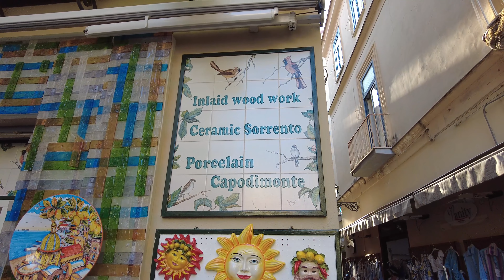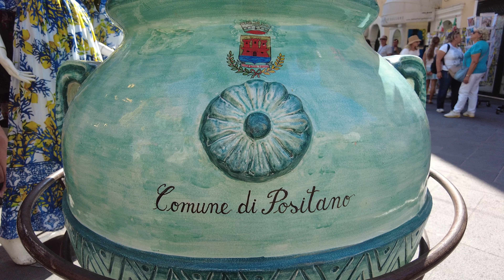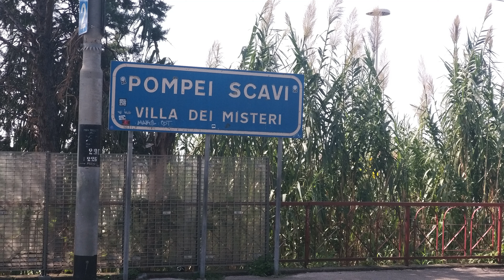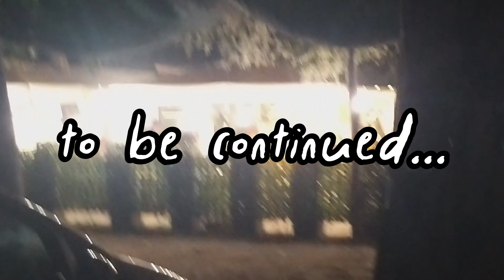Bella Italia mit dem Wohnmobil – Teil 3 – Die Pannen sind zurück in Amalfi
Bella Italia mit dem Wohnmobil Herbst 2023 – Teil 3 –  Highlight Amalfiküste – Die Pannen sind zurück

Tag 1: Wir besuchen Sorrent, bei der Hinfahrt mit dem Roller fiel mir auf, dass er sehr heiss wurde, was sich jedoch beim schnelleren Fahren wieder legte.
Tag 2: Wir erkunden die Amalfiküste mit dem Roller, immer die Temperatur im Blick. Positano ein wahrer Schatz an der Amalfiküste, Amalfi selbst gefiel uns nicht so gut. Viele Menschen auch Ende September noch. Beim Heimfahren passieren dann wieder 2 Pannen. 2x wird der Roller zu heiss und „killed“ die Sicherung von der Zündung. Eine Ersatzsicherung habe ich dabei, beim 2. Mal nehme ich die vom ABS, habe zwar dann keinen Tacho mehr, aber der Motor läuft. Karin fährt indes mit dem Taxi zum Campingplatz.
Tag 3: Wir wollen nach Pompei, aber ohne Roller diesmal mit dem Zug. Dieser bleibt jedoch im Tunnel der eingleisigen Strecke stehen, macht keinen mucks mehr, nach rund 1,5 Stunden werden wir in einer verlassenen Station aus dem Zug evakuiert, es holt uns ein 2. Zug ab und bringt uns wieder zum Ausgangsbahnhof, wir entscheiden gleich weiter nach Sorrent zu fahren.
Tag 4: Wir fahren wieder mit dem Zug nach Pompei, diesmal klappt alles, jedoch sind sehr viele Menschen in Pompei. Jeden ersten Sonntag im Monat ist freier Eintritt dort.
Wir stehen jetzt bei 6 Pannen und es war nicht die letzte auf dieser Reise.
Stellplätze:
Vico Equense: Camping Sant´Antonio (P4N): 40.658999, 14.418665

Gemafreie Musik von Allesgemafrei.de